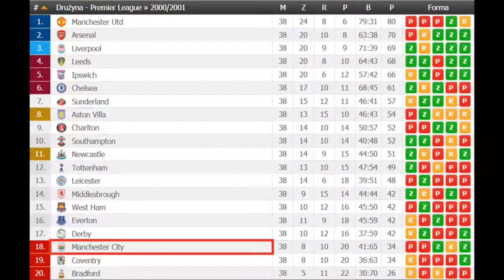When Manchester City hadn't money of sheikhs